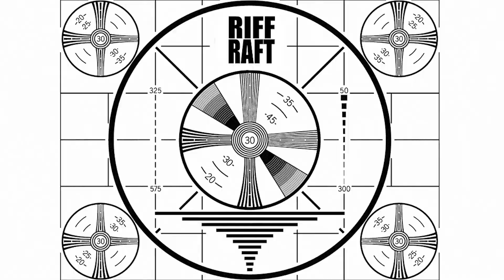Trailer: "Space Patrol - Operation: Rescue"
Check out the full riffed movie on 2/26/2022!